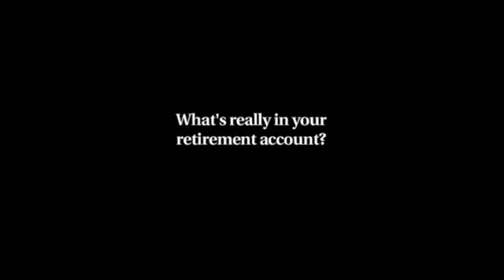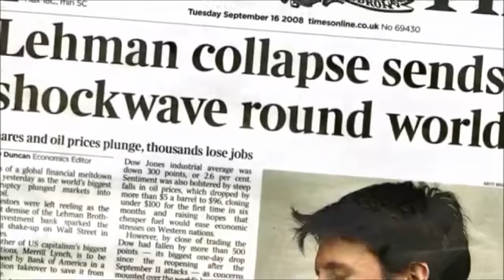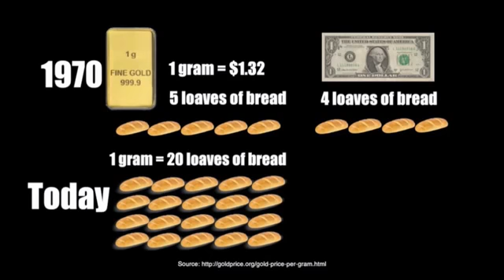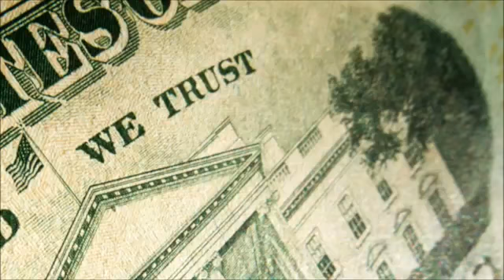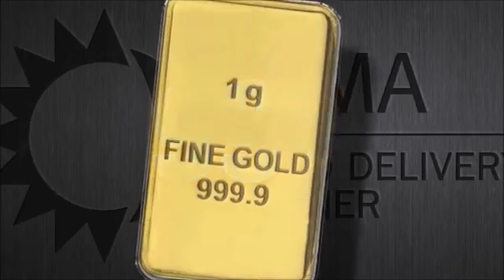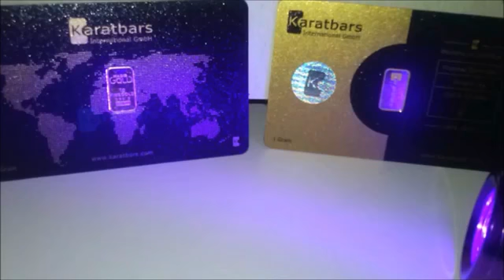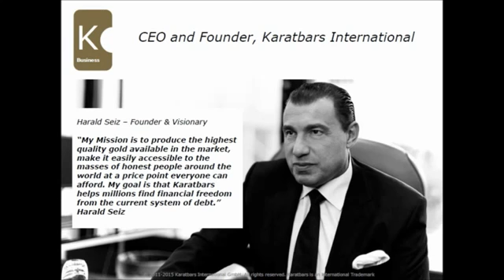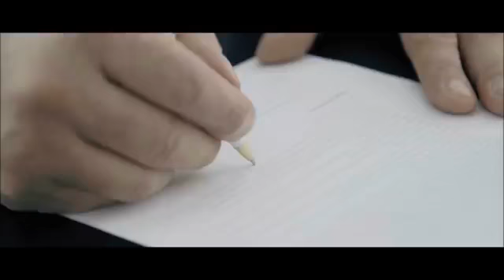MINI PRIVATE GOLD RECEPTION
If you came across this video without a link, please go for more information.